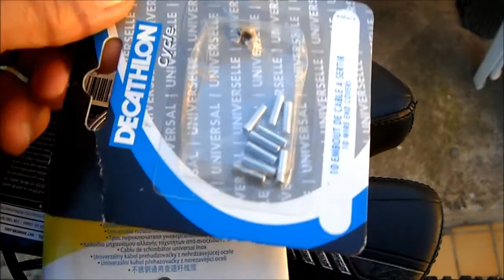cable derailleur avant part 1